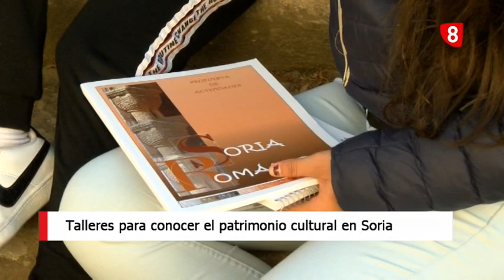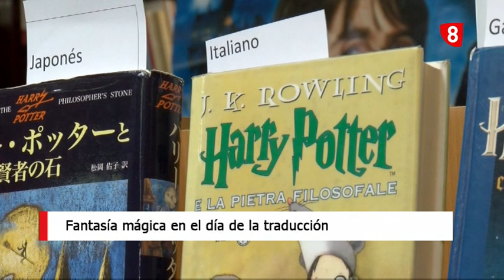Noticias 14:00h. Martes 9 de octubre. La 8 Soria